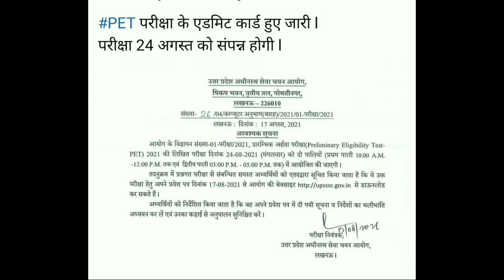UPSSSC PET - 2021 // परीक्षा एडमिट कार्ड जारी